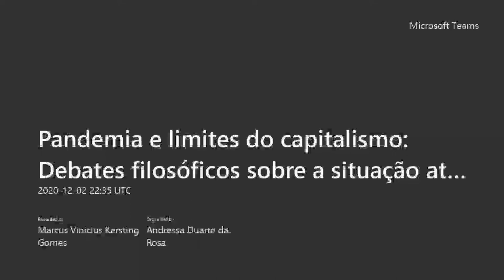Pandemia e limites do capitalismo - Dia 6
"A conjuntura atual do sistema monetário, creditício e financeiro internacional: uma proposta de interpretação marxista"
Ricardo Pereira de Melo (UFMS)

Abertura e mediação: Polyana Tidre (UNISINOS)
Debatedores: Márcio Schäfer (UFMA) e Jadir Antunes (UNIOESTE)